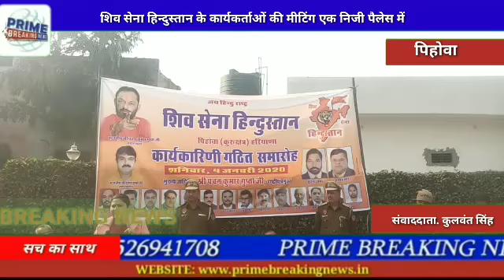पिहोवा शिव सेना हिन्दुस्तान के कार्यकर्ताओं का संगठन